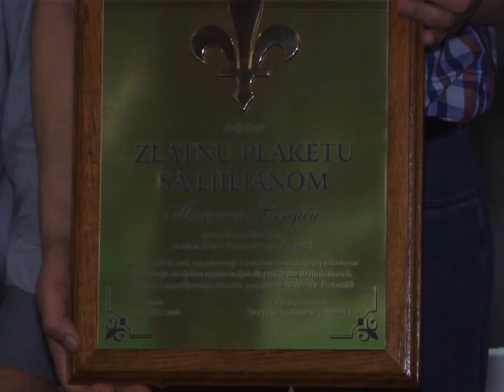Na proljeće moguć početak izgradnje TE Banovići - 16.06.2017.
Izgradnja Termoelektrane Banovići mogla bi početi na proljeće naredne godine. U toku su završne pripreme kada je u pitanju dokumentacija, a što bi trebalo biti završeno do jeseni. Sama izgradnja trajat će pet godina, a ovim poduhvatom banovićki rudnik postat će još veći privredni gigant koji će zapošljavati novu radnu snagu.